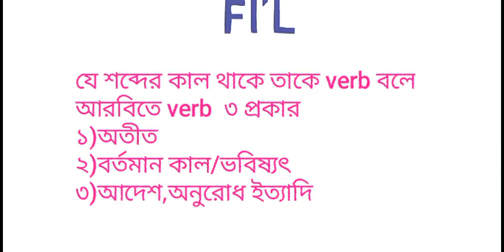Arabic/ Grammar mohammed hafiz ullah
Arabic/ Grammar